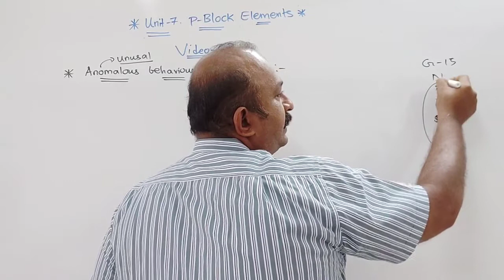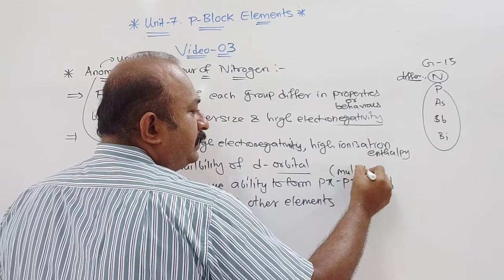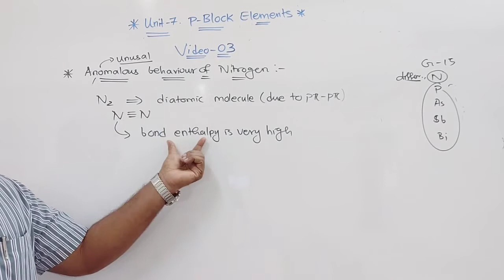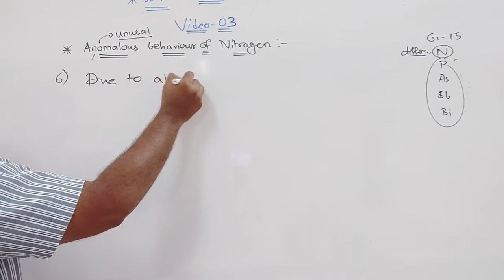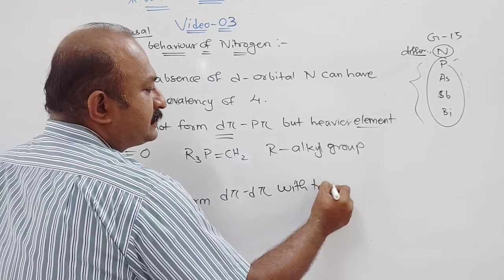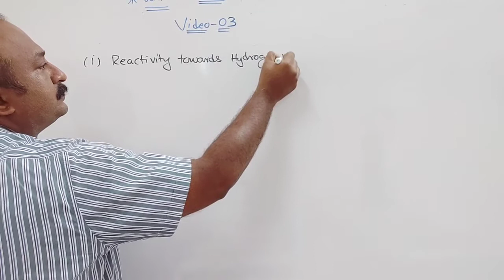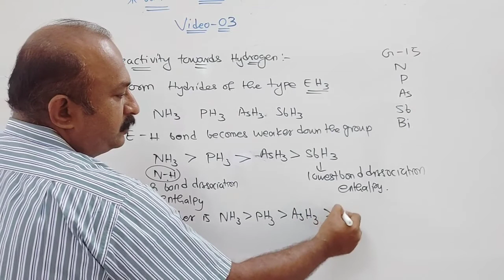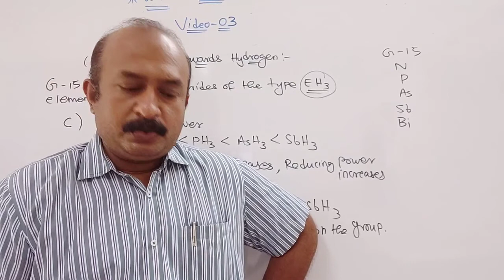Video-03 unit 7 p block elements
Anomalous behaviour of nitrogen. Reactivity of group 15 elements towards hydrogen.